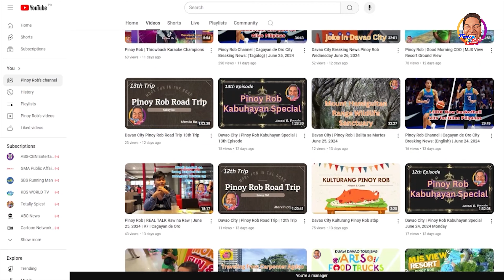Cagayan De Oro Breaking News (Tagalog) Nov. 21, 2024